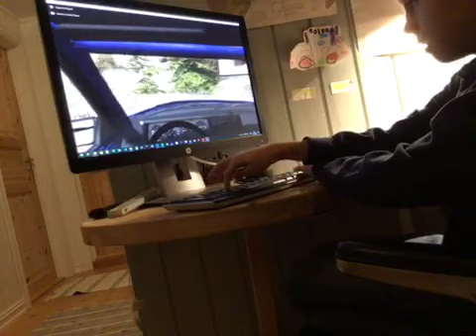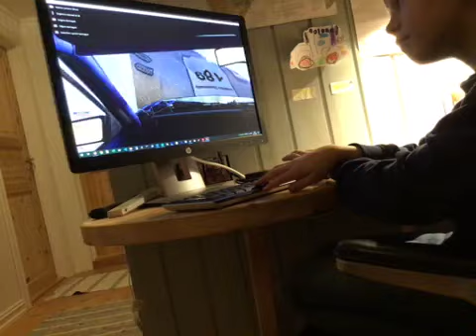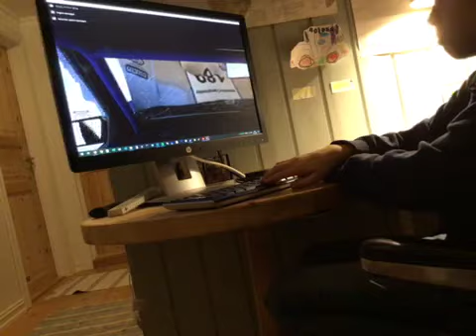PANSERNUMMER 189 | Norsk BeamNG Drive.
BeamNG Drive Steam